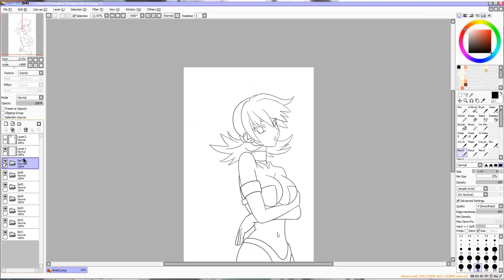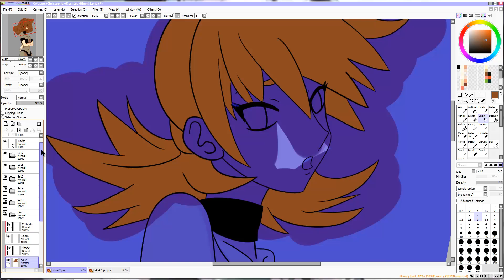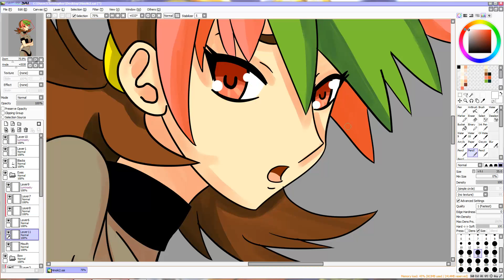Speed Sketch Plus Paint!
I glued all my videos together to show you how I go from Sketch to Paint. I left the Inking part out cause it is boring lol.
I inked with Manga Studio If you are wondering :)
Song is by NemesisTheory - Silver moon